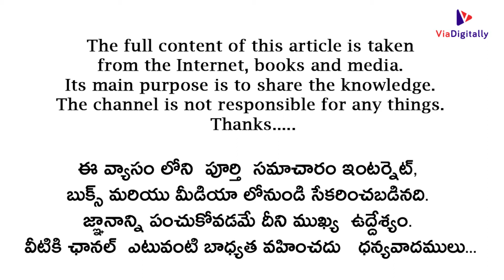తమలపాకులో ఈ దేవతలు కొలువుంటారు అని మీకు తెలుసా? | దీపం వెలిగించడానికి ఎటువంటి తమలపాకులు తీసుకోవాలి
తమలపాకుపై దీపం వెలిగించడం వలన కలిగే ఉపయోగాలు
తమలపాకు దీపం సుమంగళి యోగానికి ఇలా దీపం వెలిగించండి Thamalapaku Deepam Benifits of Betel leaf
ఇంట్లో వెలిగించే దీపాలు ఎల్లప్పుడూ ఈ వైపే ఉండాలి
తమలపాకును పూజలో ఎందుకు ఉపయోగిస్తారు? || Benefits of Betel leaf and Why it is used in Hindu Poojas
Amazing Health Benefits of Betel Leaves | Best Health Tips | Health Facts Telugu
tamalapaku uses||betel leaf uses
తమలపాకు తో ఇన్ని లాభాలా || health Benefits Of betel leaves||Happy Health
Health Benefits of Betel Leaves | తమలపాకు ఉపయోగాలు | Tamalapaku uses in telugu | Best Health Tips
తమలపాకు ఉపయోగాలు || betel leaves uses
తమలపాకు వల్ల ఇన్ని ఉపయోగాలా...! | Tamalapaku Uses | Tamalapaku Upayogalu | Tamalapaku | Betel Leaves
తమలపాకులో మీకు తెలియని అద్బుతమైన సీక్రెట్స్ | Real facts of tamalapaku | medicinal uses | healthtips
Amazing Medicinal Uses Of Betel Leaf - Mana Arogyam Telugu Health Tips
తమలపాకు ఔషధ గుణాలు..! | Medicinal Benefits Of Betel Leaves
Thamalapaku Deepam Benifits of Betel leaf,Benefits of Betel leaf and Why it is used in Hindu Poojas,
Amazing Health Benefits of Betel Leaves,
Health Benefits of Betel Leaves,Tamalapaku uses in telugu,betel leaves uses,Tamalapaku Uses,amalapaku Upayogalu, Betel Leaves, Real facts of tamalapaku,
Amazing Medicinal Uses Of Betel Leaf,Telugu Health Tips,
Medicinal Benefits Of Betel Leaves
hindu pooja vidhanam in telugu